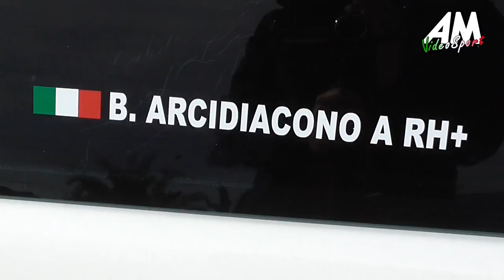Arcidiacono Benedetto PSG 2° Tappa Belpasso Corse Pista del Sole HD